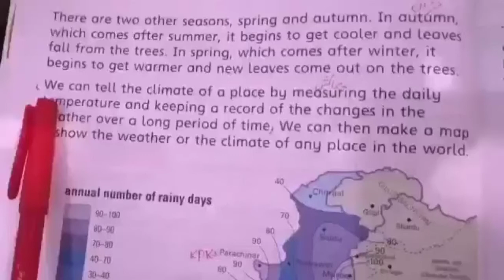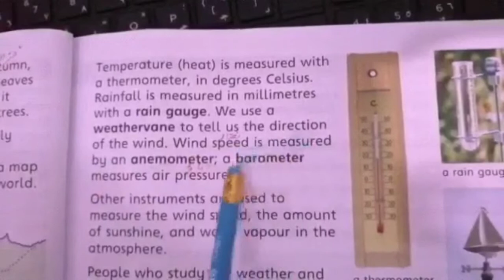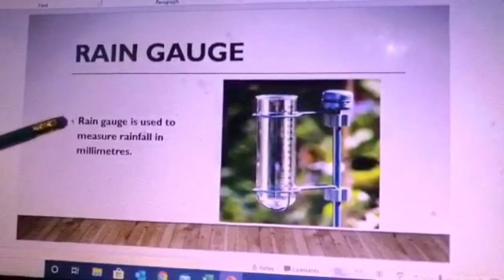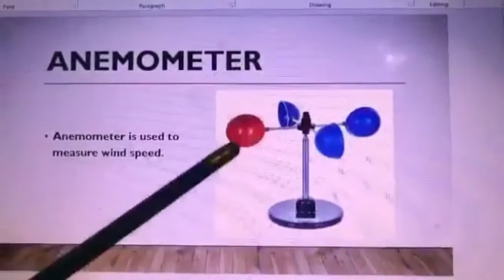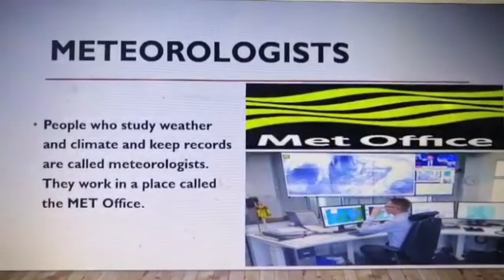III-SST lesson 3 lec 2